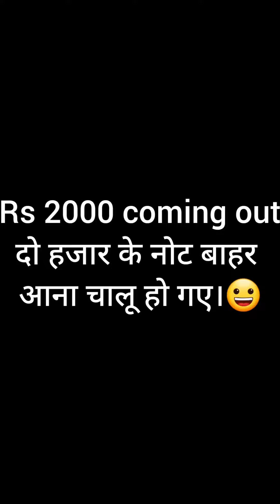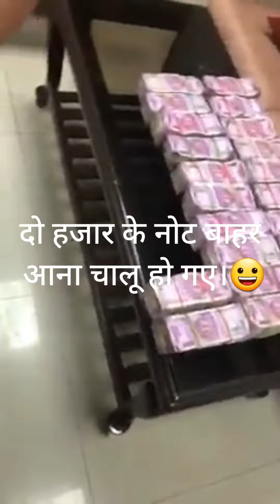दो हजार के नोट बाहर आना चालू हो गए।😀